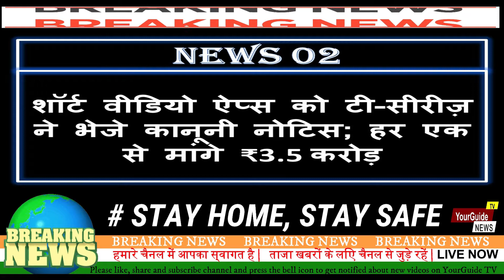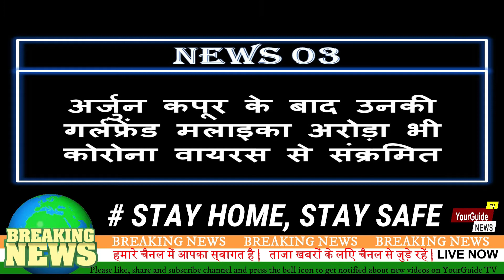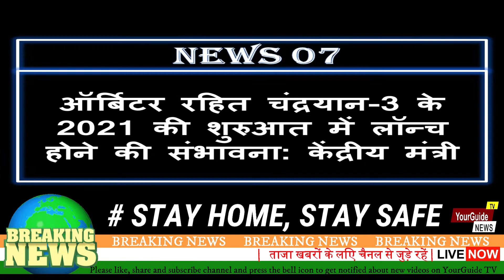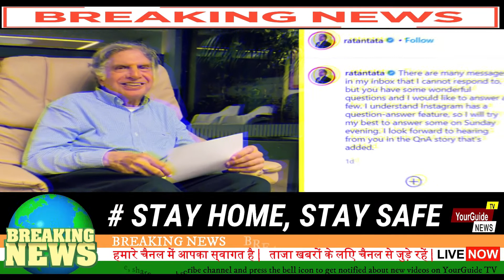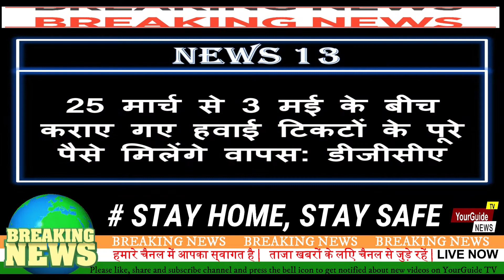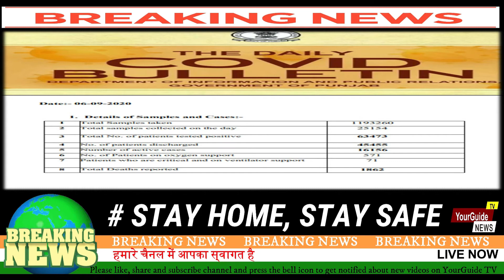Today Breaking News ! आज 7 September 2020 के मुख्य समाचार बड़ी खबरें